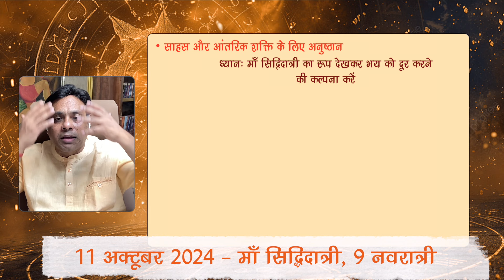सिद्धिदात्री: ज्योतिषीय उपायों की दिव्य शक्ति, शिव-शक्ति का संगम। Maa Siddhidatri, Navratri Day 9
On Navratri Day 9, we celebrate Maa Siddhidatri, the supreme form of Goddess who bestows all kinds of siddhis (supernatural powers). This day holds immense significance in the Shardiya Navratri 2024 celebrations as devotees perform the Siddhidatri Pujan to seek her divine blessings.

Maa Siddhidatri, seated on a lotus, signifies the ultimate source of knowledge and power, and worshiping her helps us attain both material and spiritual success. Join us in exploring the deep spiritual meaning of this day and the rituals performed to honor the goddess during Navratri 2024.

Key Rituals and Offerings:
Performing the Siddhidatri Aarti
Offering flowers, fruits, and sweets to Goddess Siddhidatri
Chanting the divine mantra 'Om Siddhidatri Namah'

Discover the mystical connection between Navratri and the divine energy of Goddess Siddhidatri, and immerse yourself in the devotional atmosphere that marks this sacred occasion.

Navratri Day 9, Shardiya Navratri 2024, Maa Siddhidatri, Goddess Siddhidatri, Siddhidatri Pujan, Navratri 2024